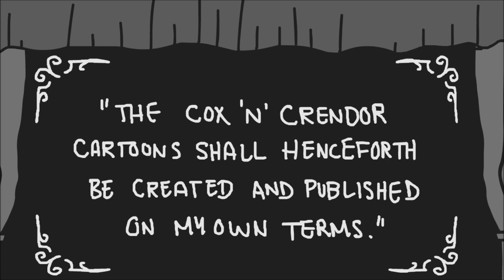Announcing an Announcement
Hello Gentlemens and the 8.6% of you who are ladies,

The Cox and The Crendor have bestowed upon me the task of OFFICIALLY producing these animations for their podcast youtube channel over

Be sure to sub over there if you haven't already if you want to keep up to date with the latest and greatest Cask and Condenast In the Morning Animated series XLR ++.

As for this channel (supardanil), It won't be abandoned completely, but who knows what I might get up to in the future.